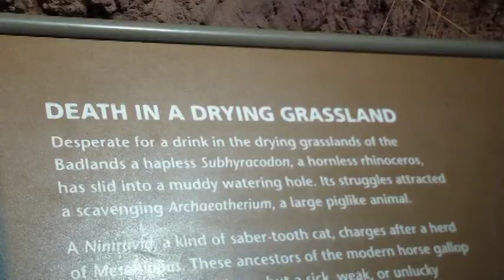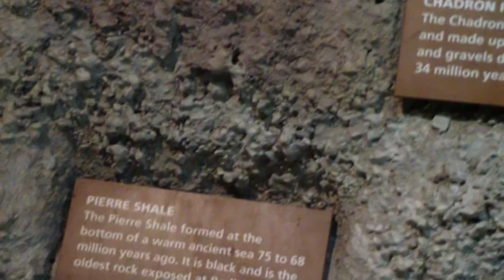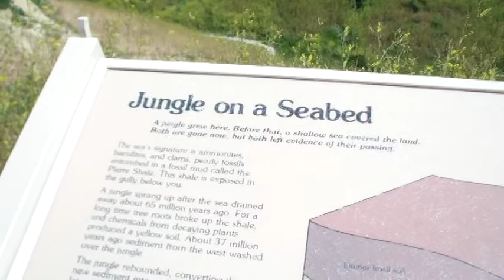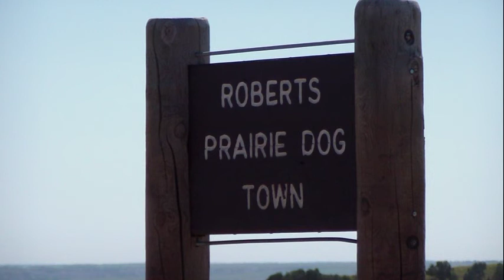Badlands National Park